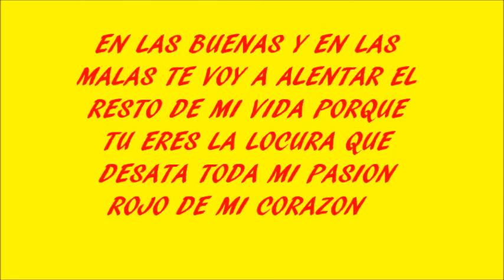UNION ESPAÑOLA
Espero que todas las personas amigos furiangueros q aparecen en el video no se molesten lo hice con mucho cariño y nah po en las buenas y en las malas aguante rojo saludos